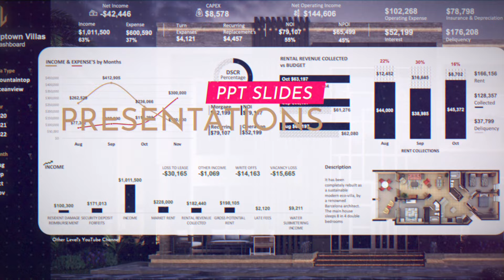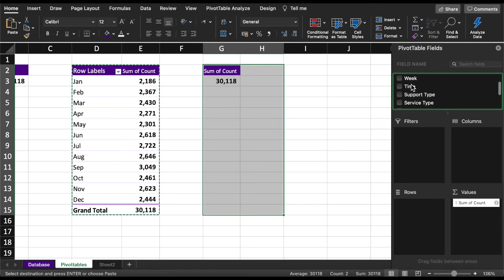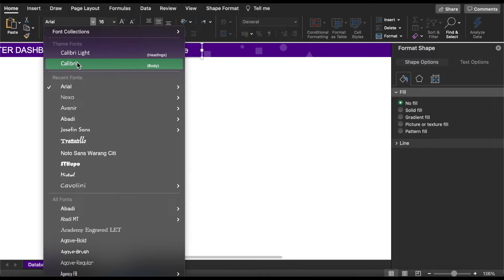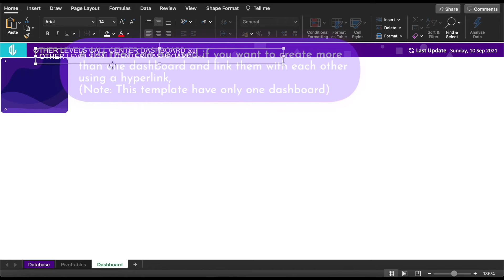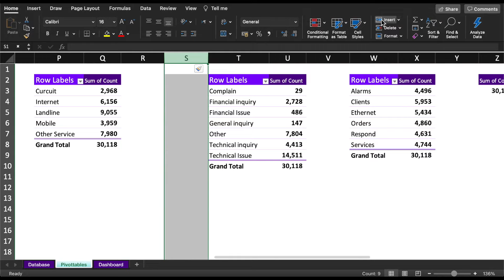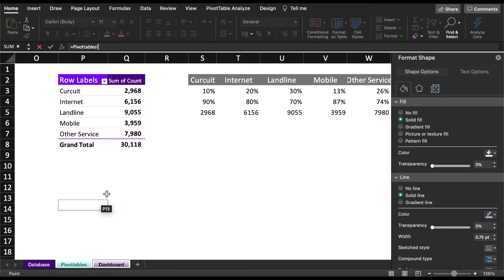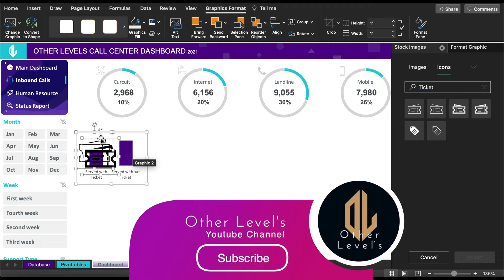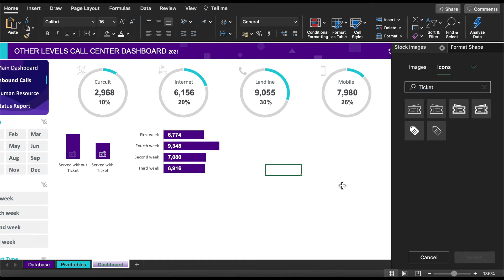Call Center Performance Dashboard | Microsoft Excel | Video Tutorial #1/2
To Download our Templates & Get Free Datasets
Call Center Performance Dashboard - Comprehensive Excel Analytics

Optimize your customer support operations with the Call Center Performance Dashboard, a versatile and data-driven Excel Dashboard by Other Levels. Designed for managers and analysts, this tool offers a detailed breakdown of call center metrics, enabling you to identify trends, monitor performance, and enhance customer satisfaction.

Comprehensive Call Analysis

The dashboard provides insightful analysis of calls by month, day, and week number, offering a clear view of activity patterns. By categorizing data into support type, service type, issue type, and network type, it allows you to pinpoint areas for improvement. Furthermore, the calls by country feature adds a geographical perspective to your data, making it easier to analyze performance across regions.

Dynamic and Interactive Slicers

With monthly, weekly, and support type slicers, the dashboard enables dynamic filtering, allowing you to customize the displayed data based on specific criteria. This makes it effortless to drill down into the metrics that matter most to your business.

User-Friendly Features

Built on a Full HD Excel Dashboard, it delivers a professional and visually engaging experience. The interface is intuitive, ensuring ease of use for team members at all technical levels. Whether for strategic planning or daily performance tracking, this dashboard is your go-to tool for effective decision-making.

Tailored for Call Center Excellence

The Call Center Performance Dashboard helps you uncover insights that drive operational efficiency and enhance service quality. With features tailored for call center data, it’s an indispensable asset for tracking KPIs and meeting organizational goals.

Upgrade your call center management strategy today with this Excel Dashboard by Other Levels, and turn data into actionable insights.

Key Features

Calls by Month, Day, Week number
Calls Time
Support Type
Service Type
Issue Type
Network Type
Calls by Country
Monthly, Week, and Support Type Slicers

Welcome to Other Level’s,
Your go to resource for unlocking the full potential of Microsoft Office.
Whether you're looking to enhance your skills in Excel, Word, PowerPoint, or data analysis, we simplify complex tools with clear, easy to follow tutorials.

Master Microsoft Office with Step by Step Tutorials and Expert Tips!

What sets us apart:
- Comprehensive breakdown of essential formulas, digital designs, and data visualization techniques.
- Straightforward, impactful videos focused on real world business applications.
- We create professional dashboards that help you elevate your productivity and projects.
- No unnecessary jargon just relevant content that helps you master Microsoft tools efficiently.
- Honest, relevant titles and thumbnails that reflect the value we deliver in every video.

Join us and transform the way you work with Microsoft Office.
Every second of our content is designed to help you succeed!